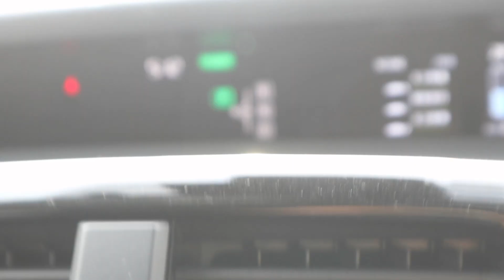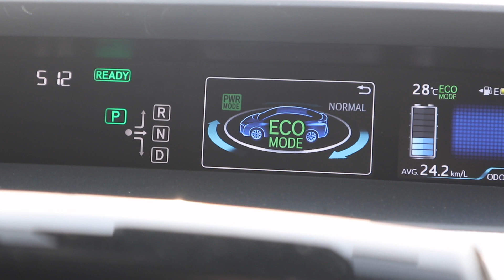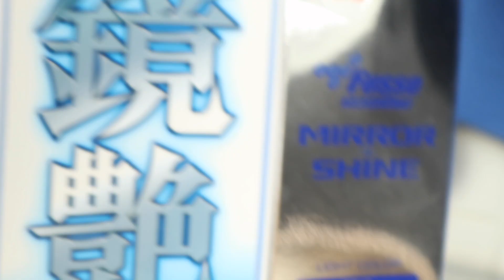１ヶ月プリウスに乗ってみた感想